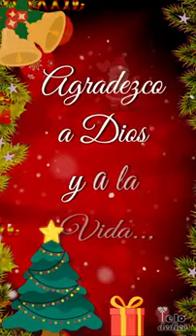En esta Navidad